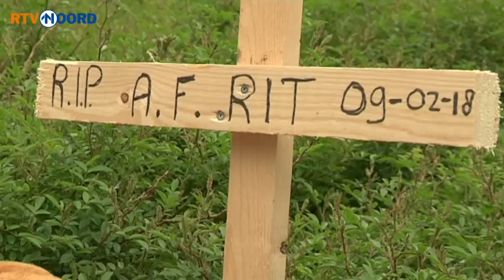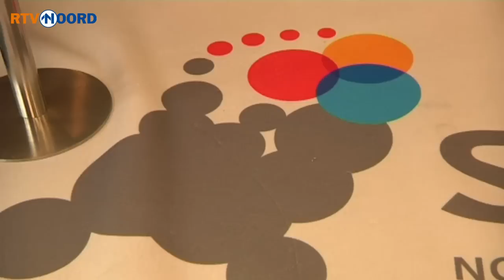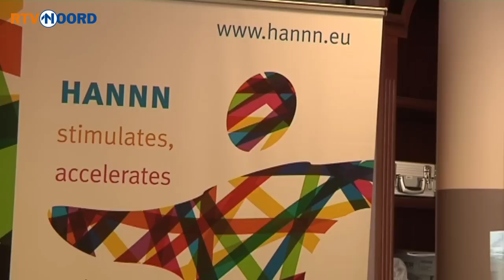Noord Vandaag [11-7-2013] - RTV Noord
- GroenLinks, de Stadspartij en ChristenUnie in de stad Groningen vragen in een open brief aan de andere partijen in de raad om steun voor een second opinion van de plannen van de Zuidelijke Ringweg.
- Tijdens een conferentie over gezondheidseconomie in het Duitse Rostock is onze provincie sterk vertegenwoordigd. De Duitse gezondheidszorg is steeds meer geinteresseerd in onze kennis en kunde.
- Lange files voor de Julianabrug op de Zuidelijke Ringweg in de stad vanochtend. De slagbomen gingen dicht, maar wilden niet meer open.
- Adriaan Helmantel is trainer/coach van de Nederlandse ploeg Argos-Shimano, met daarin de Duitse sprinter, Marcel Kittel, die al twee etappes won. Hij praat hierover met ons in de studio.
- Uitzwaaiconcerten voor Showband Marum en Bicycle Showband Crescendo uit Opende. Zij doen zaterdag mee aan de Olympische Spelen voor fanfare- en harmonieorkesten: het Wereld Muziek Concours in Kerkrade.